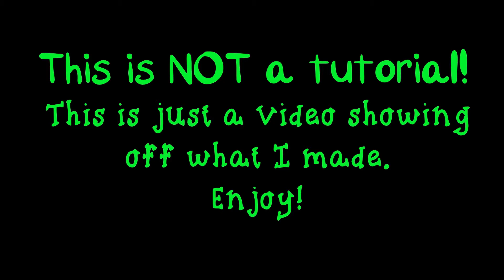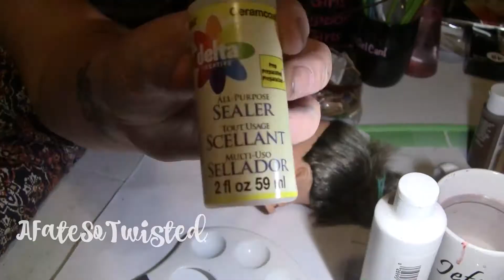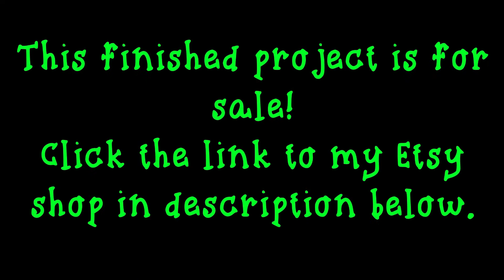Doll Transformation | Spooky Welcome Sign | Halloween Project